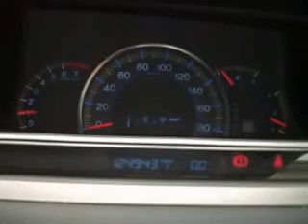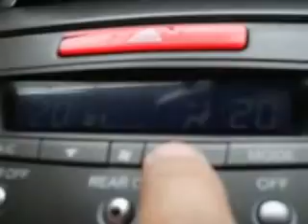オデッセイ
説明